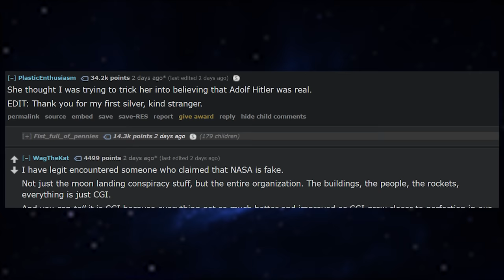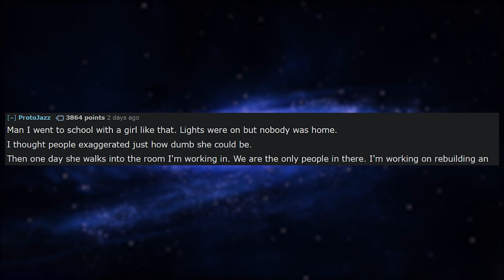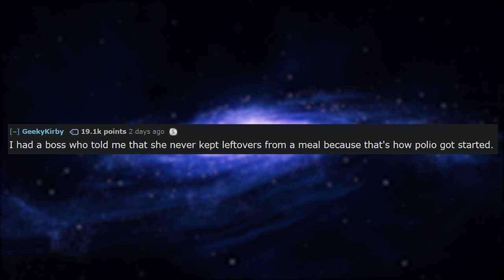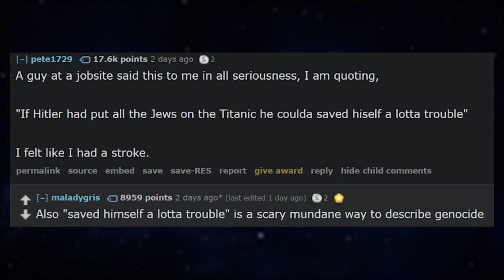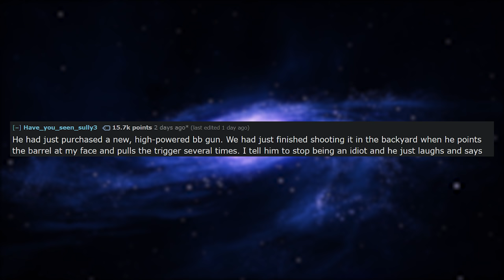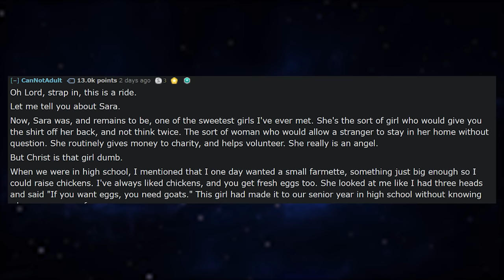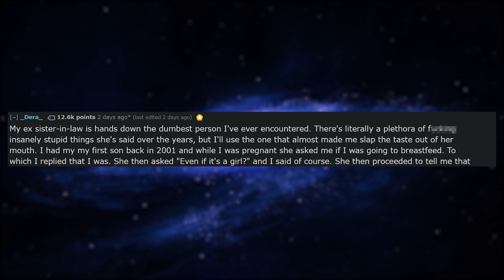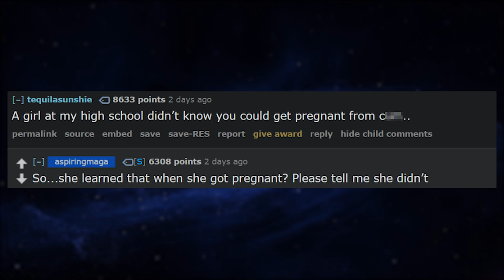r/Askreddit "Who's the DUMBEST Person You've Ever Met?"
r/Askreddit allows Reddit users to answer the world's most burning questions, including: Who was the dumbest person you've ever met? Buckle in, because this is a moron parade that never seems to end. We've got some of the DUMBEST people imaginable. I swear, they're so dumb that if they looked up while it was raining, they'd drown themselves. Enjoy these funny Reddit posts!